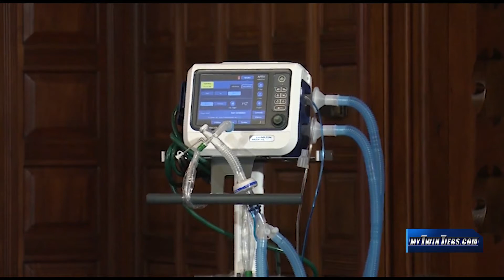Cuomo calls for more ventilators